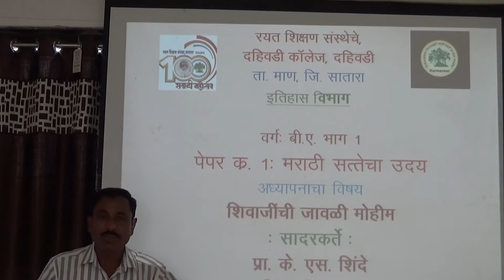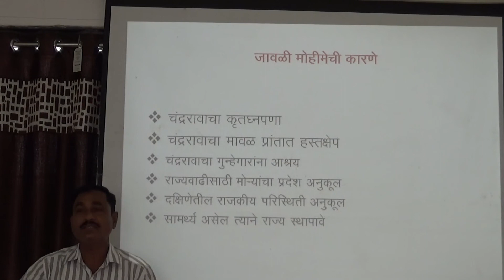F.Y.B.A. पेपर.क्र.१. मराठी सत्तेचा उदय -शिवाजींची जावळी मोहीम